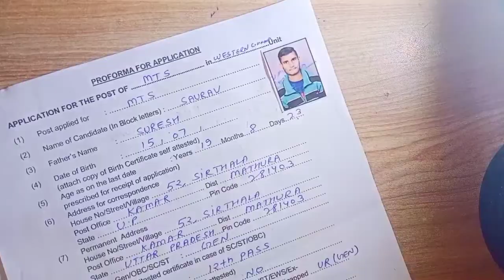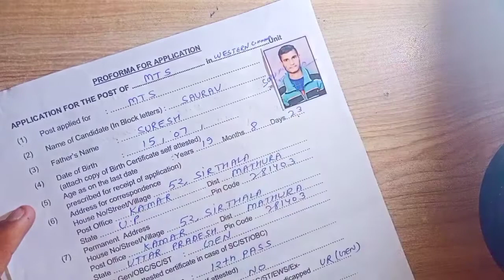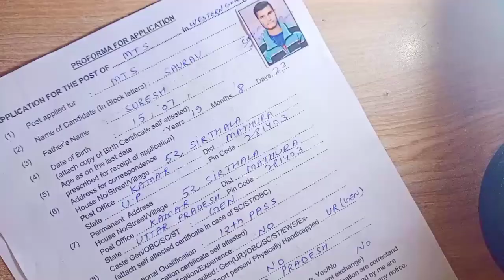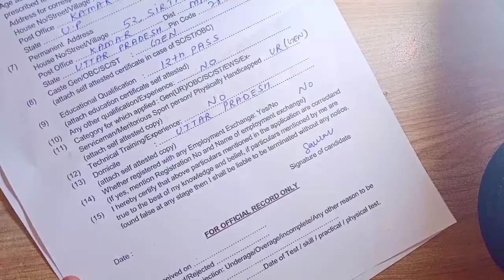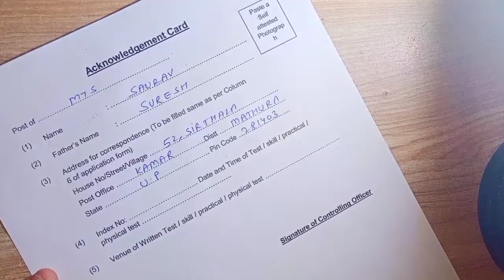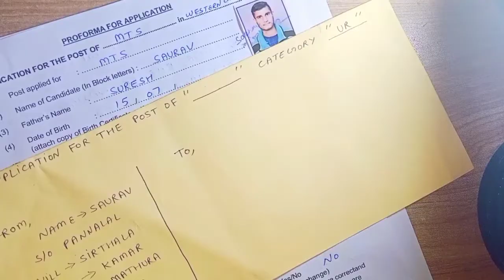Air Force Group C Ka Form Kaise Bhare 2022 || Air Force Offline Form Kaise Bhare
About This Video 🤔👉 Aaj ki video me humne apko btaya hain ki apko Indian airforce Group C ka Offline Form Kaise Bhare ke bare me btaya hain. i hope apko video prasand Aayegi to video ko like and channel ko subscribe bhi kr dena

(1) how to fill indian air force group c application form
(2)  air force new vacancy offline form kaise bhare
(3) Air Force Group C Ka Form Kaise Bhare 2022
(4) Air Force Offline Form Kaise Bhare 2022
(5) Indian Air force group c offline form kaise bhare

00:36 Airforce Form Download kaise karen
00:45 Airforce group c form kaise bhare
5:15 Offline Form Envelope Kaise Bhare
7:00 Documents Self Attached

(Our Telegram Group Name- Offline Form Official)